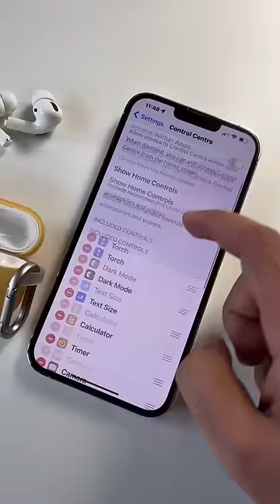AirPods Pro Hidden Feature conversation boost